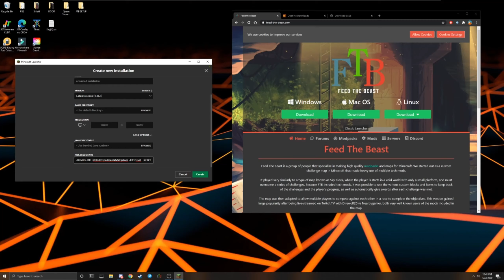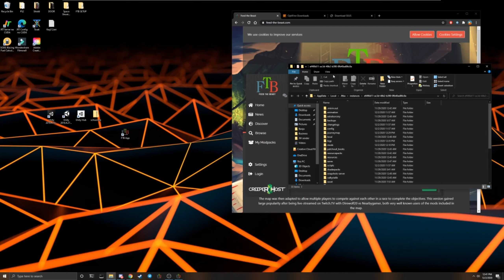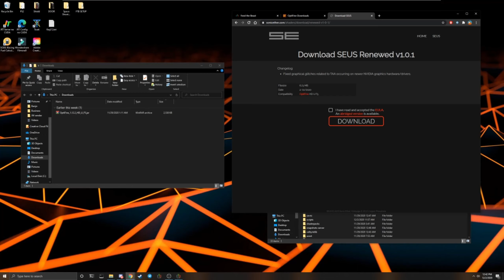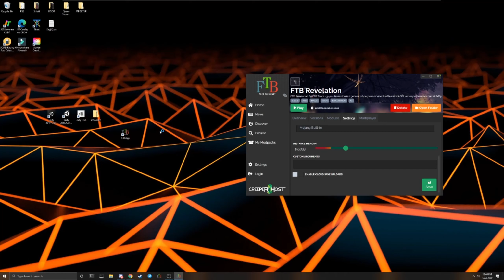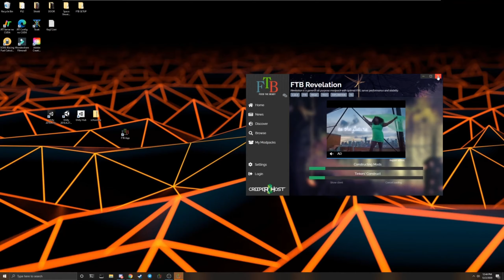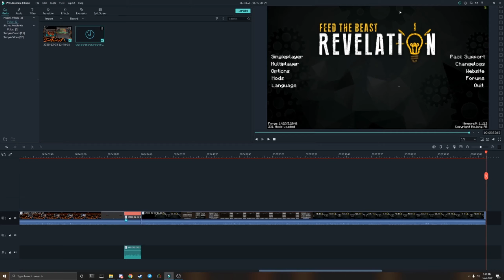FTB Rev / OptiFine / SEUS - No Bake Setup Guide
Because Noah finally updated to his employer's spec.